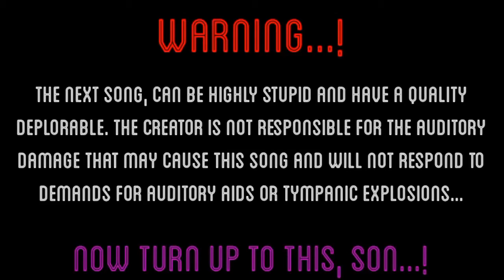KegX - Here I Go...!!! [Caustic 3.2...]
Esta canción es una de las pocas que subiré de este género... (que creo yo inventé o no lo hago bien jaja...) Puede que después suba mas como esta canción o las anteriores... (Aunque a nadie le interese...)

This song is one of the few that I will upload of this genre... (that I think Its my invent or I do not do well haha​​...) Maybe later I will upload more like this song or the previous ones... (Although no one is interested...)

Esta canción esta hecha 100% en Caustic 3.2...

This song is made 100% in Caustic 3.2...

En Caustic y en la creación de canciones, no soy bueno... Pero espero ir mejorando y, en algún futuro, poder crear canciones mas "profesionales" para deleitar oídos...

In Caustic and the creation of songs, I'm not good... But I hope to improve and, in some future, be able to create more "professional" songs to delight ear...

Apps usadas:

•App grabada: Audio Vision...
•App grabadora: SCR...
•App de vídeo edición: KineMaster...
•App editor de imagen: Photo Editor...
•App editor de imagen: Phonto...

Apps used:

•Recorded app: Audio Vision...
•Recorder app: SCR...
•Video editing app: KineMaster...
•App image editor: Photo Editor...
•App image editor: Phonto...

Espero llegar a los 50 suscriptores para publicar la primera canción que creé... Que también es de este estilo...

I hope to reach the 50 subscribers to publish the first song I created... Which is also in this style...